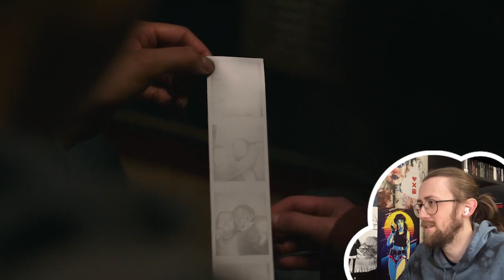ELLIE AND RILEY! - The Last of Us 1X07 - 'Left Behind' Reaction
Here is my reaction to  The Last of Us Season 1 Episode 7 'Left Behind'

As Joel fights to survive, Ellie looks back on the night that changed everything.

Video Chapters:
Introduction & Recap: 0:00
Reaction: 00:45
Review: 16:43

The Last of Us, The Last of Us reaction, The Last os Us review, The Last of Us season 1, The Last os Us season 1 episode 6, HBO, reaction, thetrophymuncher, henery and sam